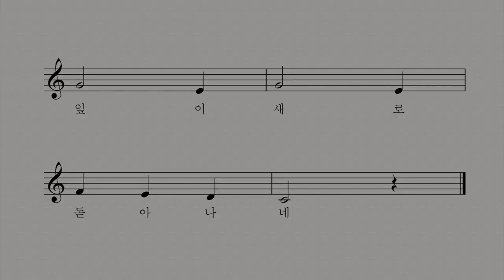뻐꾸기 - 윤석중 작사 오스트리아 민요 장예림 노래